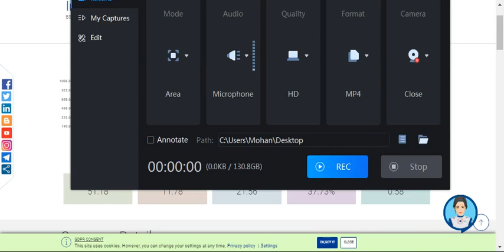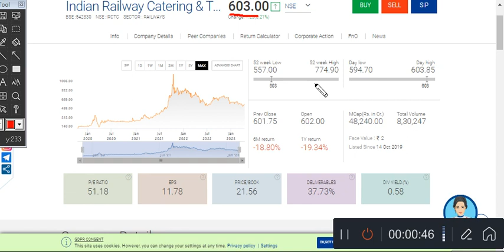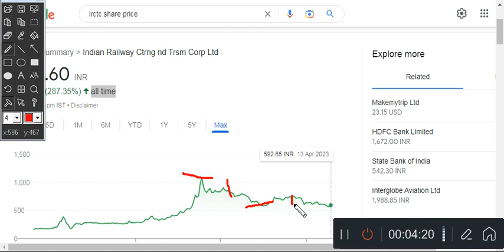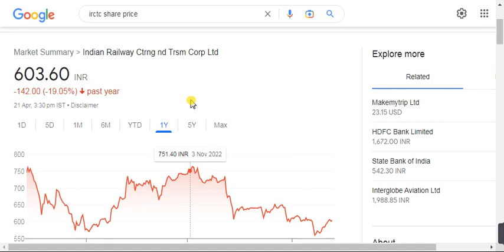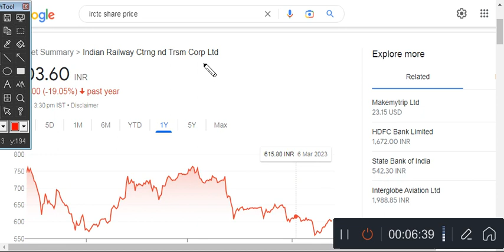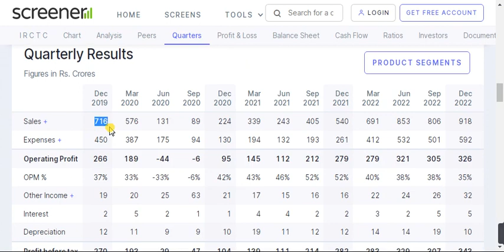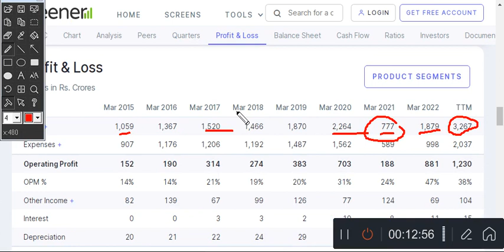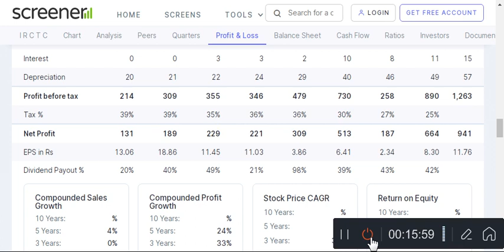कहीं देखा है ऐसा monopoly share ● How to make money from stock market● Investing ● Financial free●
Monopoly Stock | जो 1 लाख को करोड़ो में बदल देंगे | Asian paint●Pedilite ●IRCTC● Stock market News●

मिलेंगे 10 शेयर ? | VBL Latest News | VBL Stock Split | Varun Beverages Share News Today